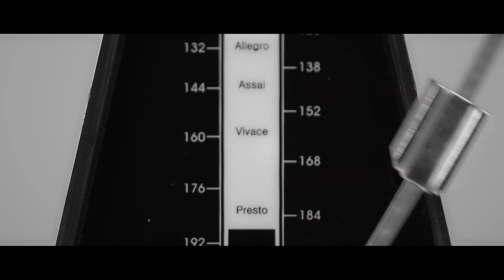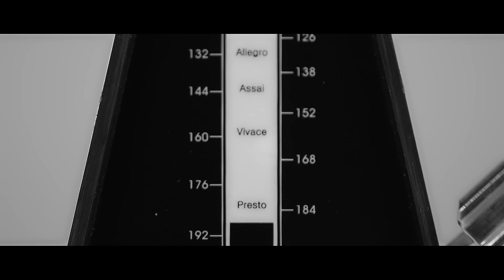Rap Monster 'Do You' MV